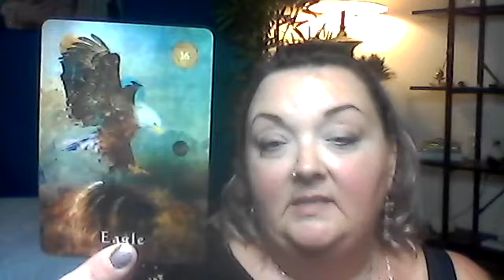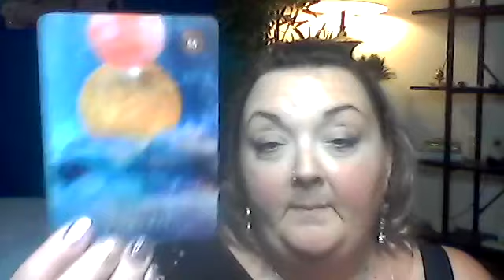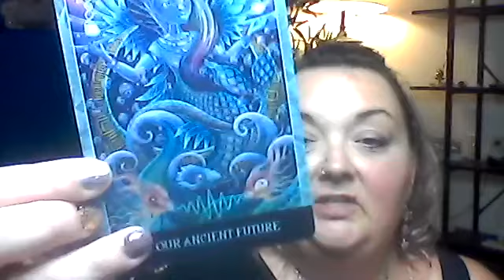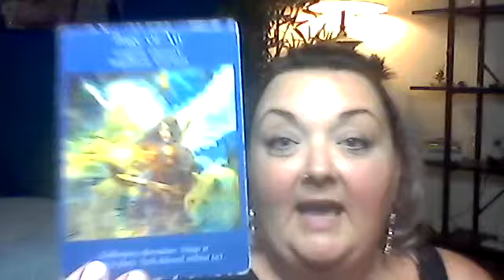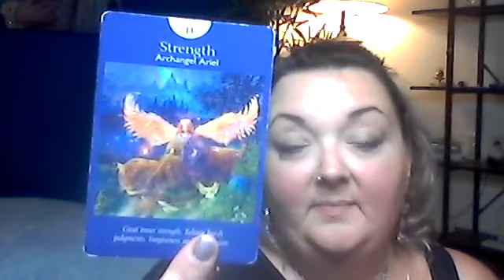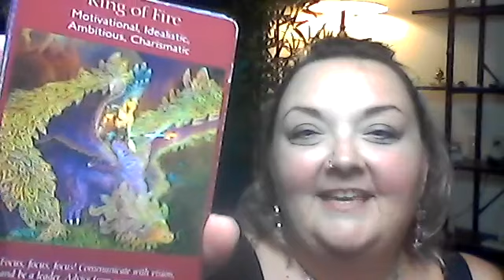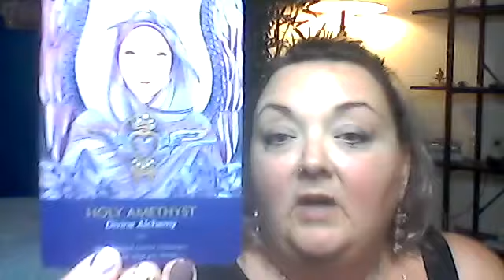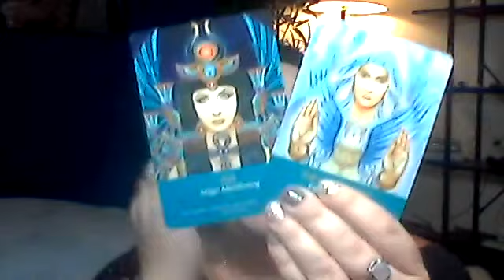Coffee and Connections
Conversations and messages to help with the powerful New Moon in Libra Energies propelling us forward to the 10/10 portal which essentially is preparing us for the Full Moon, The Harvest Moon known as the Corn/Hunters Moon October 20th which will again, align us to Samhain, when the veil is at it thinnest - GET READY FOR POWERFUL INSIGHTS

Get ready for some MAGIC to run to you, through you AND AS YOU!

ALL of this is aligning us to the 11/11 Portal and 12/12 portal and leading to the Winter Solstice - Magic is afoot - the Cold Moon is on Dec 19th

Utilize the moon cycles to connect deeper to the knowledge and wisdom deep within to help you unravel ALL OF YOU